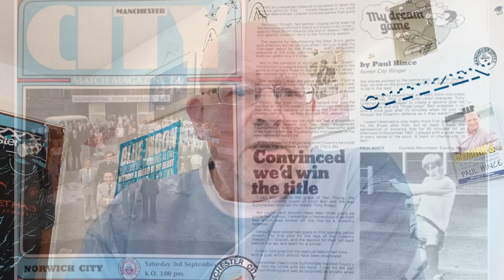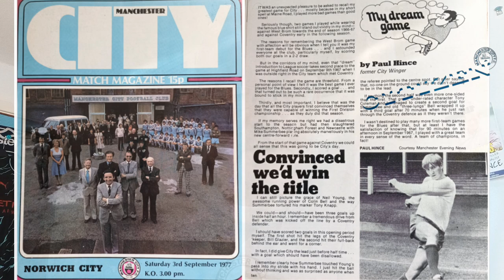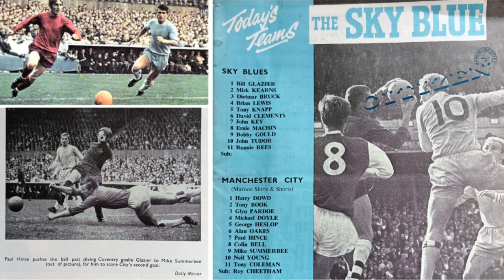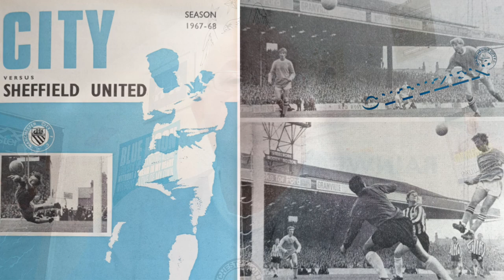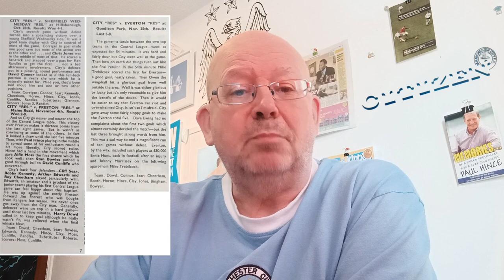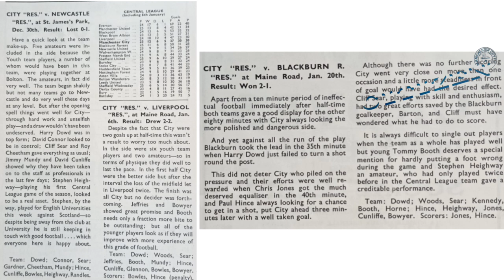"From Dream City Game To The Addicks" IN MEMORY OF PAUL HINCE 2 Of 2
HISTORY OF MANCHESTER CITY FROM 1880 Season 2022/23 April (1 Of 2)

Also @Bernard_Dinneen